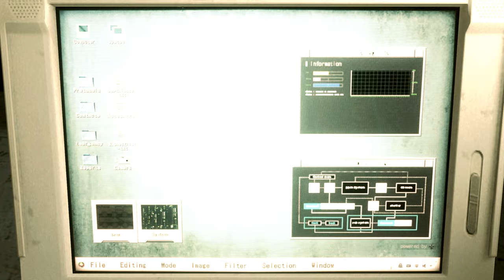Resident Evil 2 Remake Claire Chained Giant B- /Biohazard 2 mod [4K]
support

Created by     Es47     DjRuiz

Mod shop
Sorry